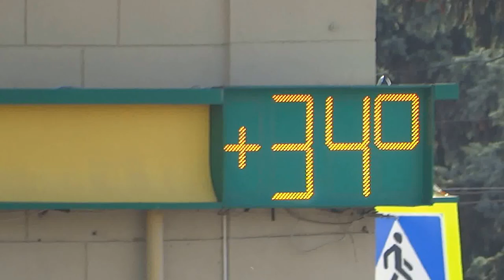Температура в Харькове бьёт рекорды 32 градуса 18 сентября 2017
Харьковский Градусник на площади Конституции в сентябре 2017 года 18 числа показывает температуру воздуха плюс тридцать два градуса по Цельсию  - это рекорд для этого дня в Харькове.